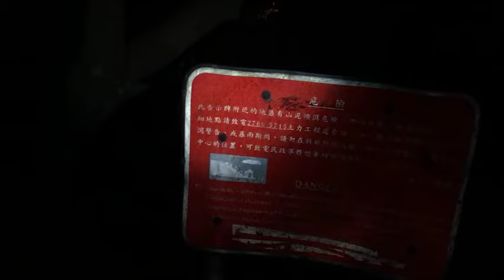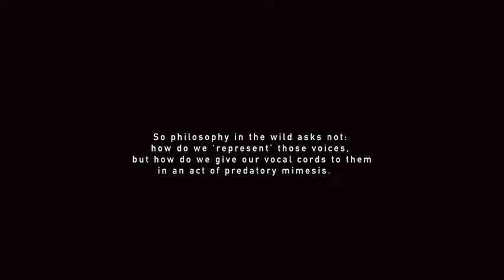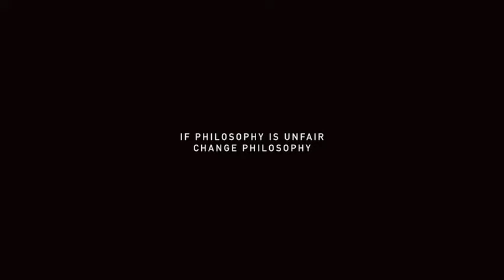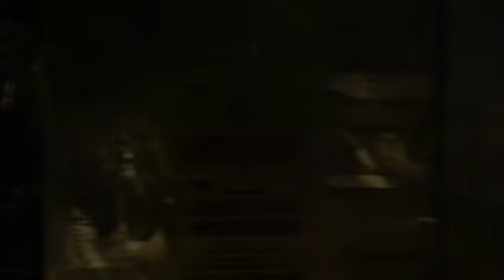PINTHW1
This video accompanies a performance lecture  'Against Speculative Sufficiency!', performed at Tuning Speculation IV, organized by the Occulture in Toronto, November 2016. (Talk begins at 0:48)

Pinthw is a multi-media philosophy project that takes many forms. In May 2016, we traveled to Lamma Island in the South China Sea and recorded our philosophical dialogue over 4 nights while walking in darkness. We create an Eve-fiction, a philo-fiction of the garden, and take up an ancestor politics as we vindicate our ancestors, the ancient women philosophers. On the island, the old sewer system trap frogs, making the island sound like it is possessed by demon cows underneath the ground. There is a place called Cave Kamikaze, where the Japanese kamikaze speedboat pilots hid their boats while they waited for ships in order to zoom out into the ocean to blow themselves up, to stop ships from entering the harbor.  And on the island, there are three kinds of venomous snakes, including a very deadly mamba. We are thinking about these snakes as we walk, and these sounds and the island darkness, as we speak with voices of the dead philosophers.  We think of envenoment, not enlightenment. We are not safe.